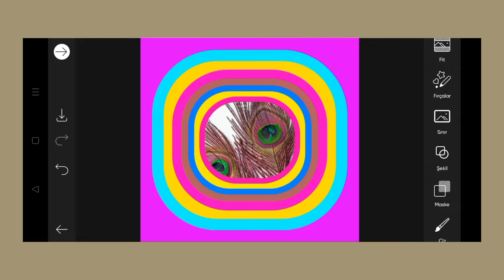Trending HDR video | A Screen Of Pure Pink sdc editing cc | Background | Bp Backdrop A380F K #100